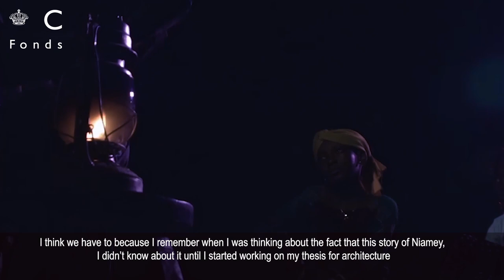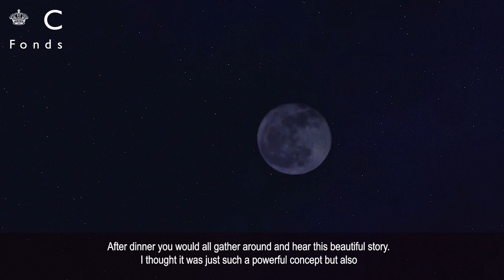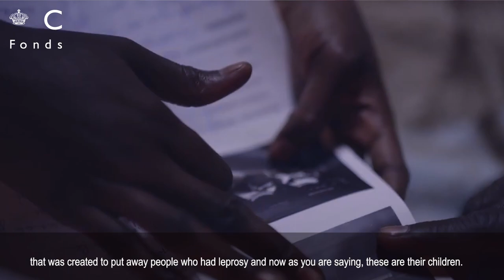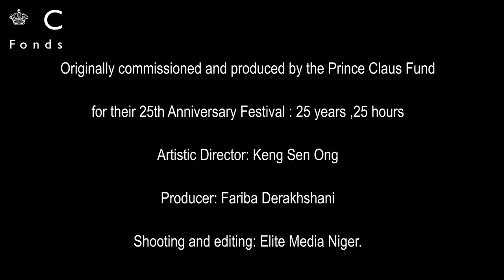Architecture as a Prompt for Storytelling - Mariam Issoufou Kamara & Aïcha Macky | 25 Years 25 Hours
In a conversation "Architecture as a Prompt for Storytelling," 2019 Prince Claus Laureate Mariam Issoufou Kamara, a prize-winning architect from Niger, discusses with Aïcha Macky, sociologist and filmmaker from Niger, the importance of stories and the built environment and how they influence their respective work.

Originally commissioned and produced by the Prince Claus Fund for its 25th Anniversary Festival: 25 Years 25 Hours.
Conceived and created by Mariam Issoufou Kamara
Artistic Director: Keng Sen Ong
Producer: Fariba Derakhshani
Digital production: XSaga